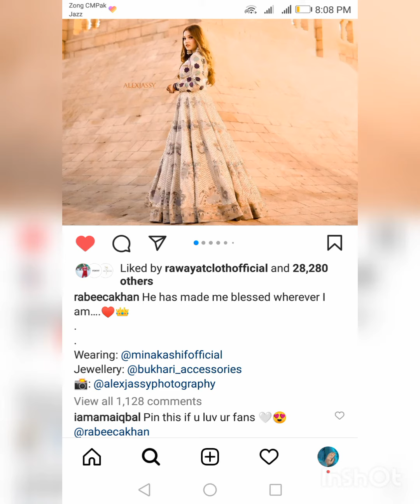Rabeeca khan Eid day 1 dress ideas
dress is from @minakashifofficial